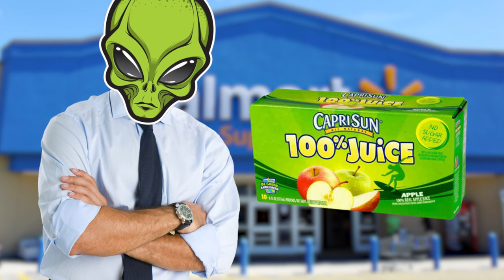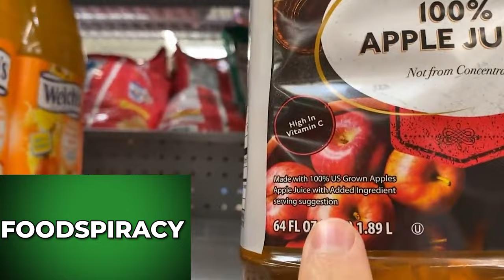Are You Eating This? The Most FAKED Food in the World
FAKE FOOD you eating now

Sushi, coffee, tea, spice; you name it! Food fraud, or as we like to call it, "Culinary Deception 101," is all about dishing out something that looks and sometimes smells like the real deal but is about as authentic as an episode of Keeping up with the Kardashians. A lot of food is fake and the counterfeiters are spearheading this conspiracy like Tarzan.

And this isn't some tiny conspiracy either. If you're thinking 'Well, Fake Food isn't allowed in my country,' it is. (show the banned food video)

We're talking big brands like Mott's Apple Juice, Kraft, Great Value; all those grocery store brands you've bought before, those sweet nostalgic staples of your childhood; they have their fingerprints all over this culinary conspiracy. You might have sipped those delicious 'all natural' fruit juices or had a nice cup of their rich coffee blends, but what if we told you that sometimes what you're tasting is more of a 'The Little Panda Fighter' than 'Kung Fu Panda'?

Yes, dear Foodspirators, it's not just conspiracy theories; it's a FOODSPIRACY in action! These industry giants don't care what you eat, they only care that it tastes like what you eat and it's just good enough to pass FDA standards. And, as we've seen before, meeting government standards isn't all that difficult; we're looking at you Mr. ''If a candy bar has only one nut in it, we feel it is above our minimum nutrient standard.'' All they care about is that sweet, not fake at all profit, and because of that they dance dangerously close to the line between authenticity and deception.

In today's video we look at Are You Eating This? The Most FAKED Food in the World

Inspired by Be Amazed, Bobby Parish, and Food Theory.

Inspired by Top 10 Fake Foods you are Eating Right now

Inspired by Fake Foods You've been Tricked into Buying

Inspired by 11 of the Most Faked Food in the world